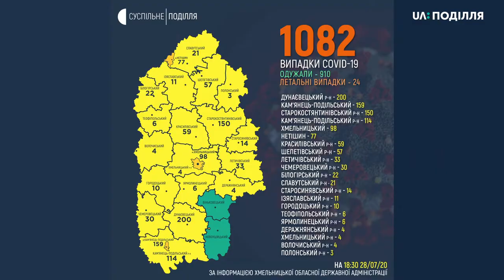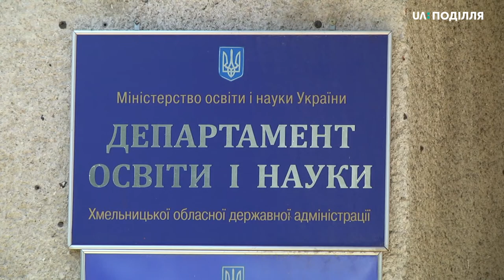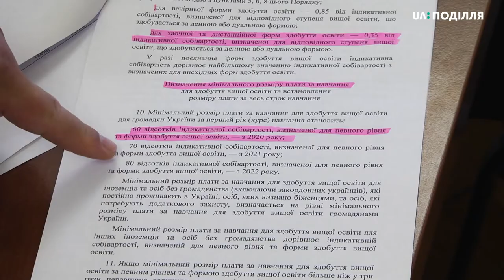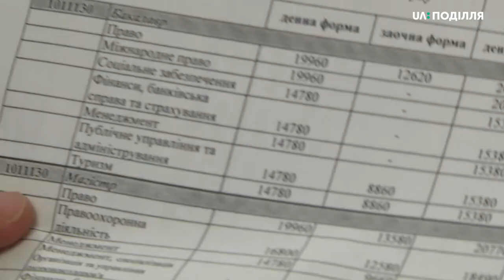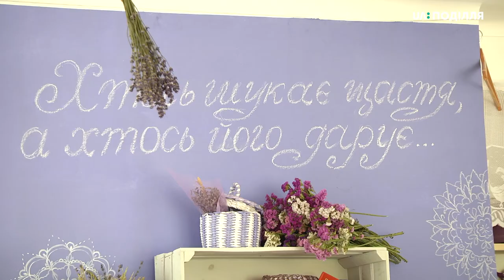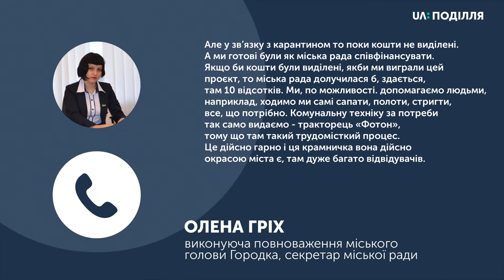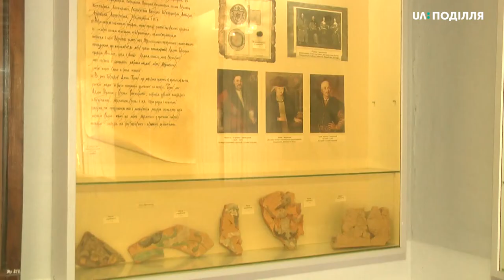28.07.2020. Новини. 19:00